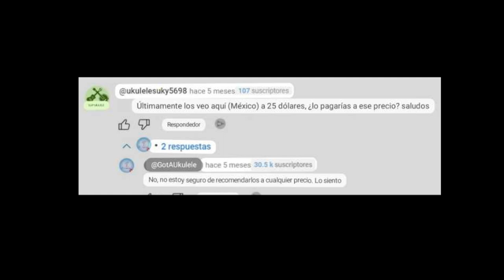Los 5 Peores Ukuleles que puedes comprar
¿Gustas tomar clases de UKULELE conmigo?  Podríamos agendar una clase muestra GRATIS, mánda WhatsApp al número 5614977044 o escríbeme por Instagram, Erck Sukery.

Muchos videos han habido sobre los mejores ukes que se pueden conseguir, pero ahora toca turno a Los 5 Peores Ukuleles que puedes comprar, para tener cuidado al hacer tu próxima compra.